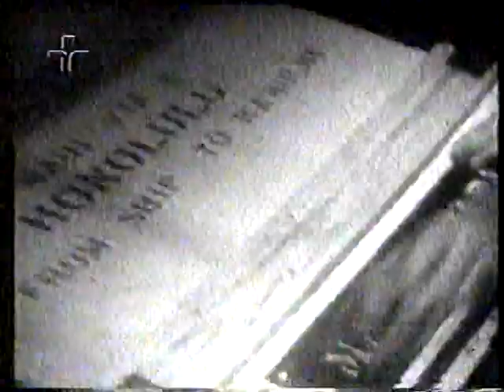Tv Cultura - Rádio Portátil Sony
trecho de documentário apresentando a história da empresa japonesa Sony.